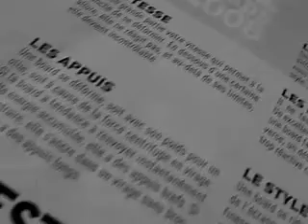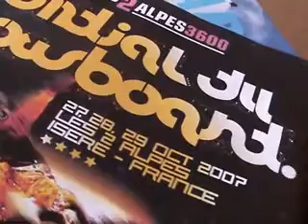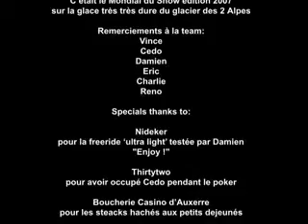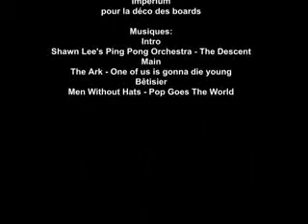Mondial du Snow 2007 - Les 2 Alpes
Escale de la team aux deux Alpes pour le mondial du snow ! encore du très très gros !!!